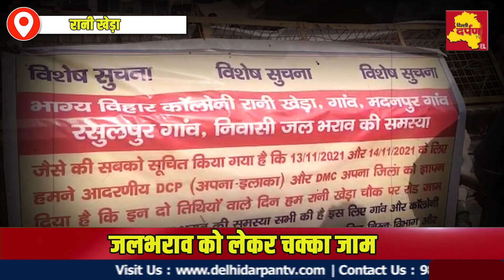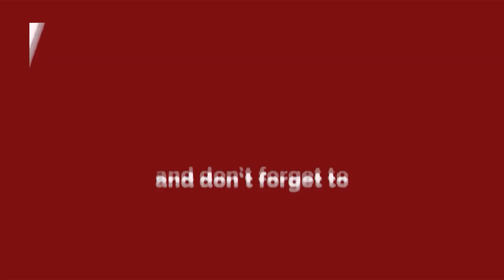RANI KHEDA - महीनो से जलभराव से परेशान लोग, आखिर कब ध्यान देगी सरकार ?।।Delhi Darpan TV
RANI KHEDA - महीनो से जलभराव से परेशान लोग, आखिर कब ध्यान देगी सरकार ?